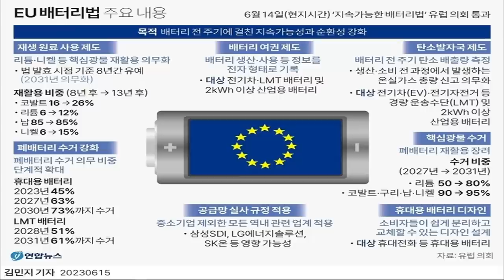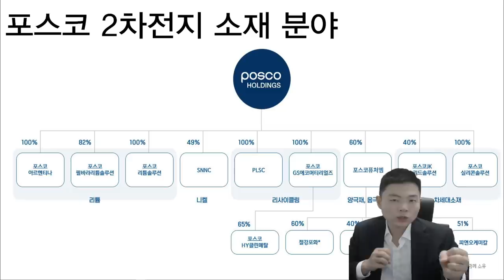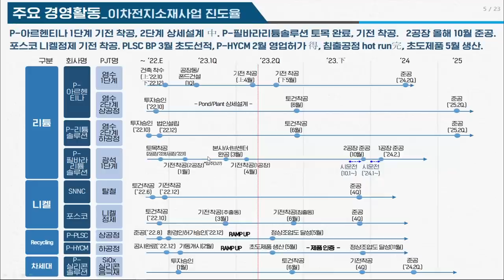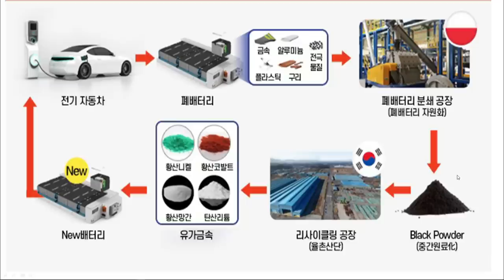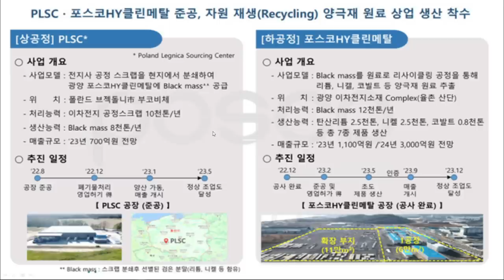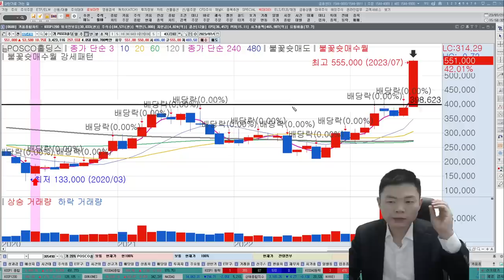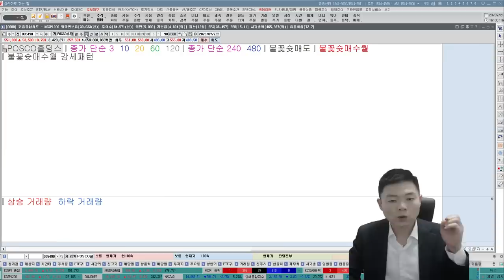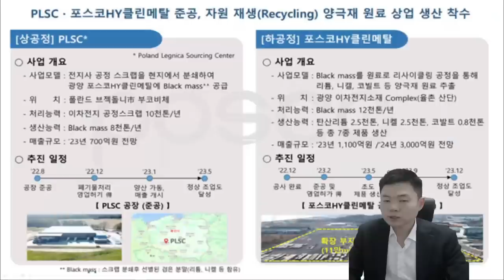포스코홀딩스, 포스코퓨처엠, 포스코DX, 포스코인터내셔널, 포스코그룹의 위대한꿈! 신고가 가능한 확실한 주식투자포인트, 2차전지 대장주 될까? 한국경제TV 이상로, 추천주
(선착순 1,000명) 대국민 눌림목 검색기 무료 설치